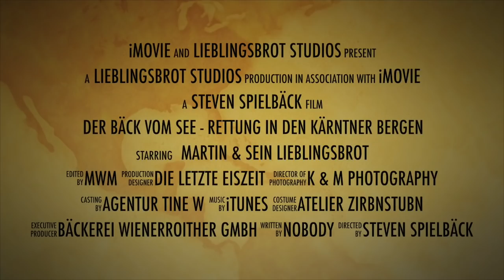Der Bäck vom See - Rettung in den Kärntner Bergen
| Unerschrocken machen sie sich auf den Weg, denn sie haben eine Mission.
Ihr Ziel sind die Sonne und der Gipfel, ihr Doping: a g´scheite Jausn.
Das gibt’s doch nicht!!! KEIN BROT??
Die RETTUNG: Wienerroither´s Lieblingsbrot. Ma guat!